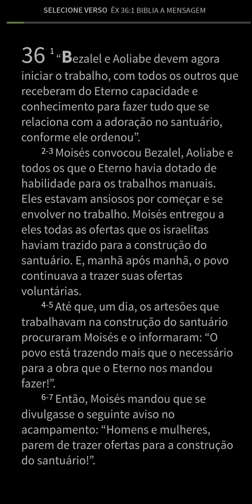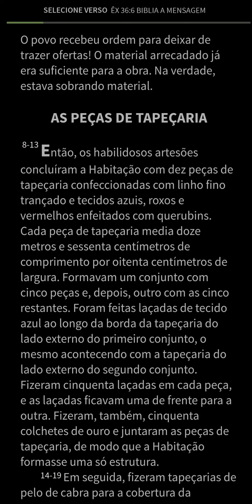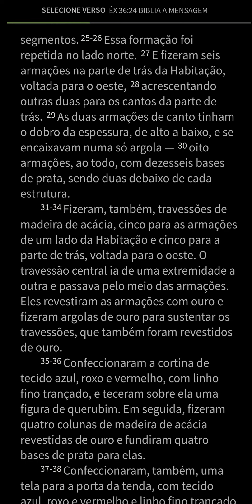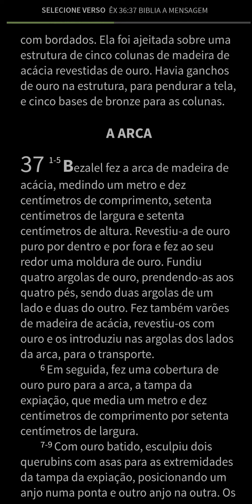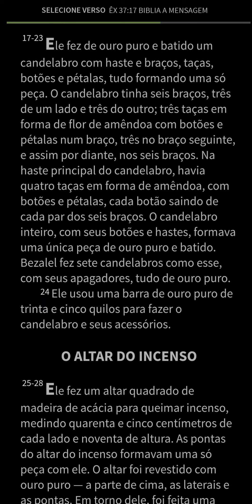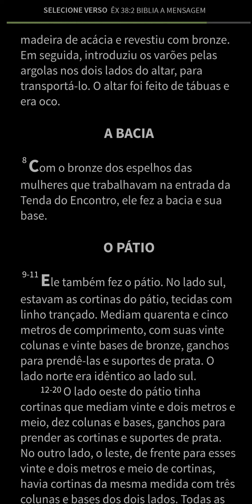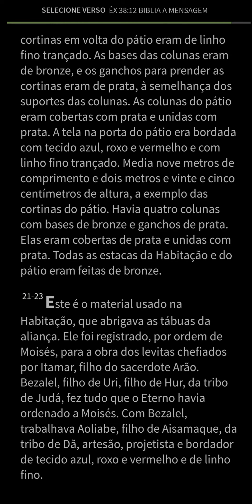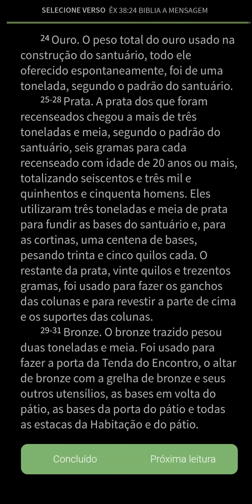Bíblia - Êxodo 36-38 (Dia 30) - Plano Anual Audiobook